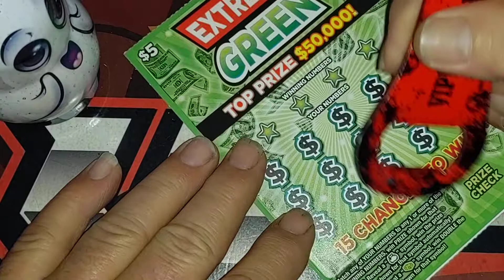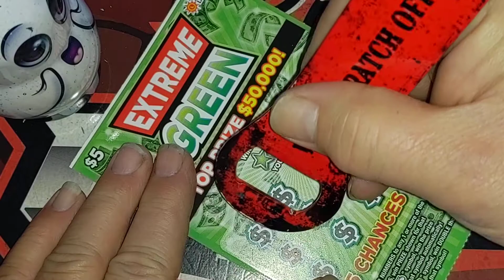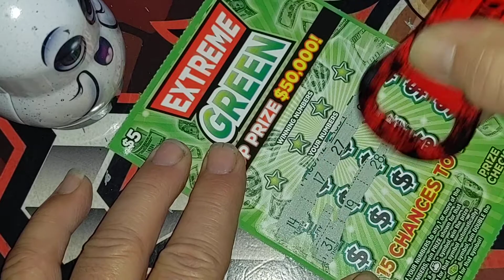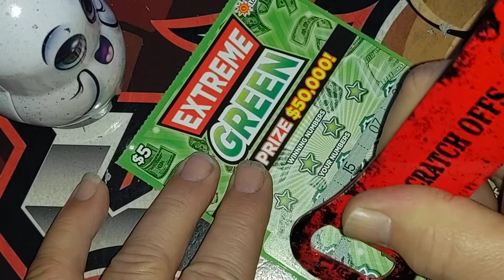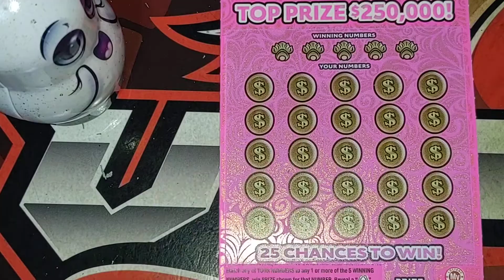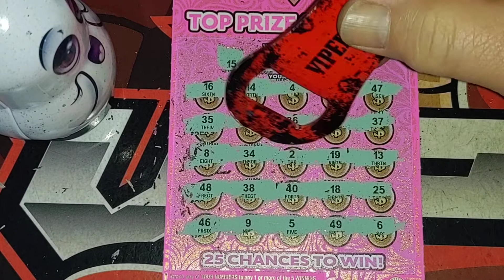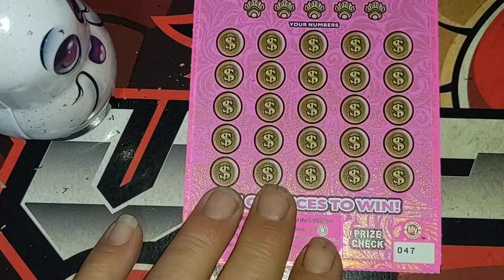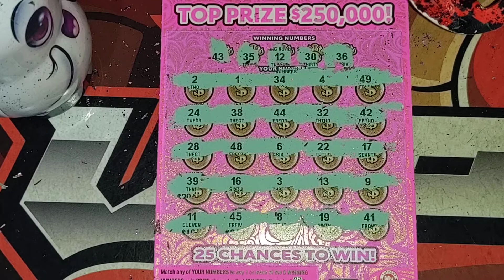Lady Luck & Extreme Green 👻